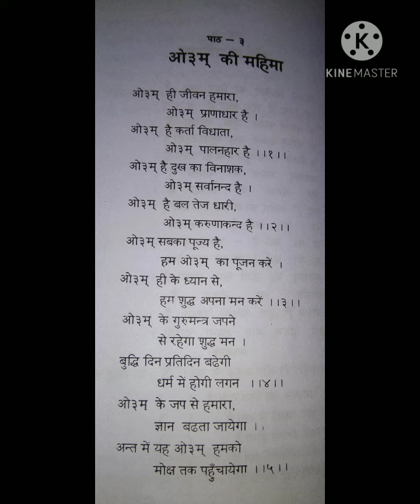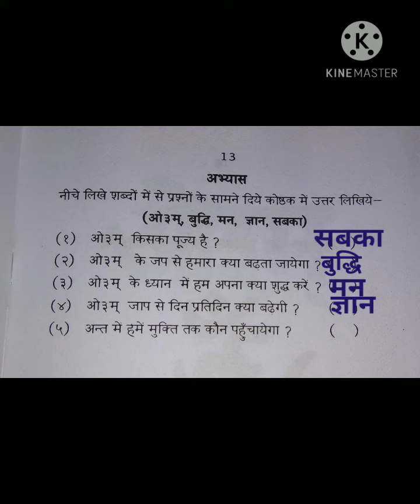पाठ-3 ओउम् की महिमा